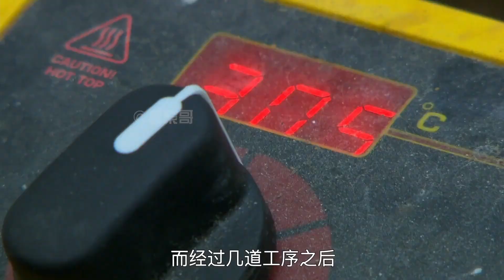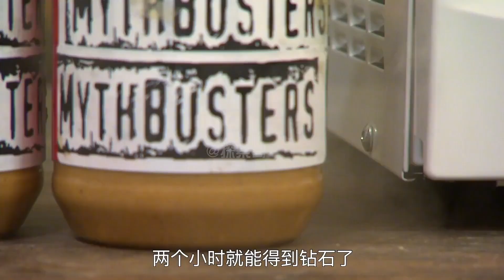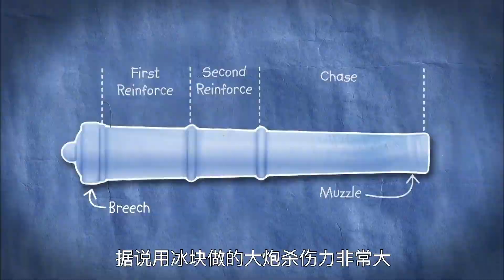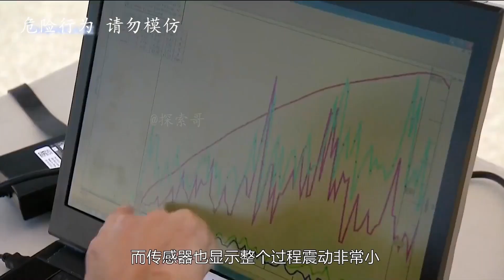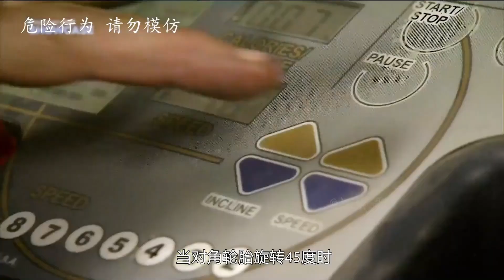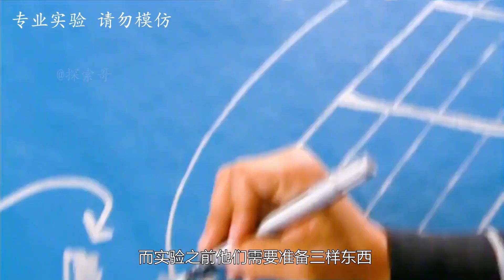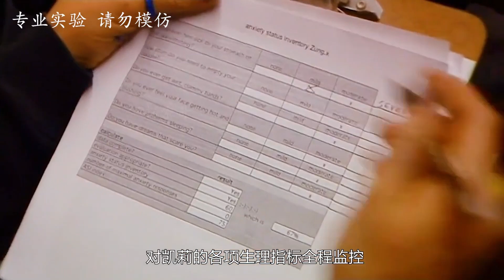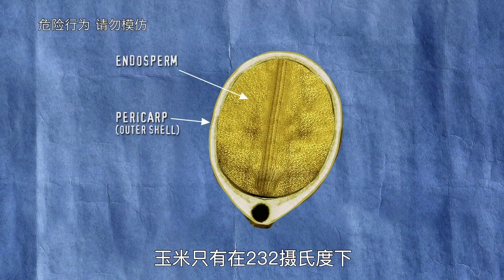流言终结者：原来自制钻石这么简单？将钢管里塞满石墨粉末，爆炸压缩后就能获得超大钻石是真是假！？【探索哥】